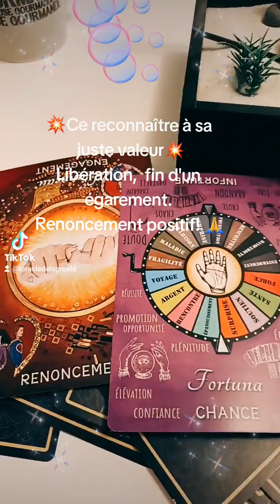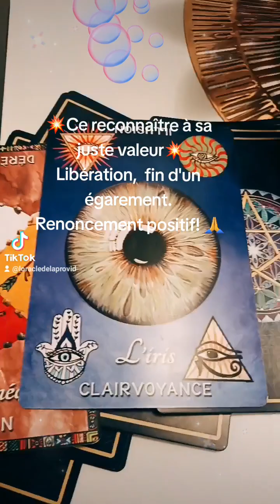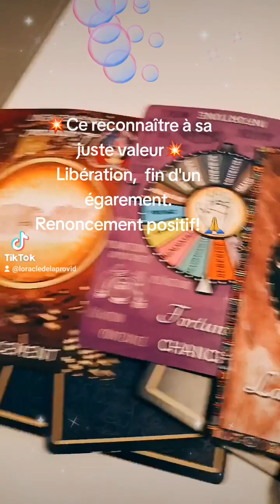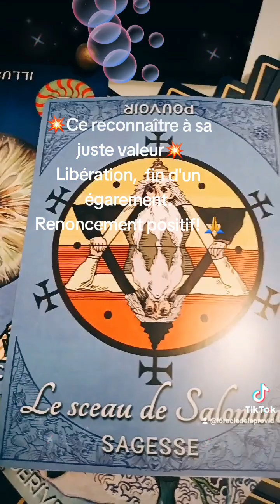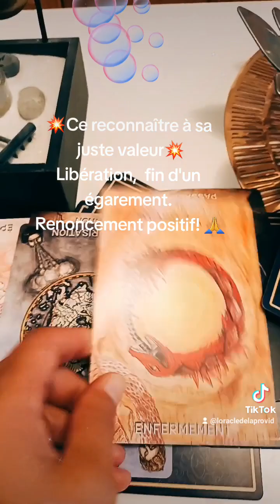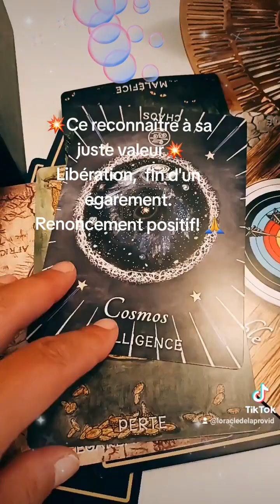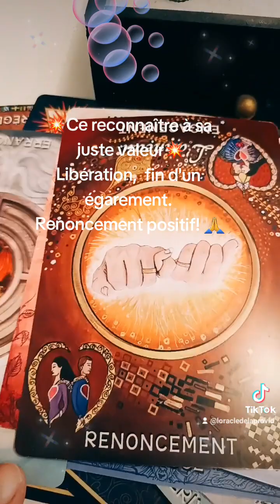💥Renoncement pour devenir libre. Ouvrir la porte de sa destinée. La chance sourrie de nouveau ..💥🙏